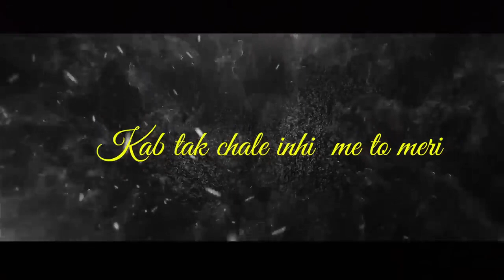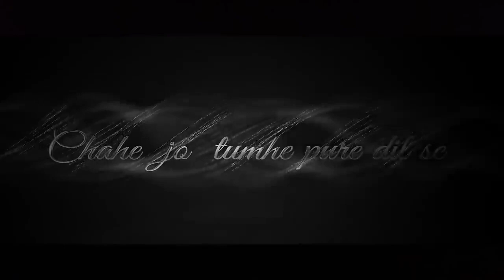Feelings of Love | relaxing music for stress relief | mind relaxing songs | lofi songs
sleep music
meditation music

sleeping music
deep sleep
 meditation musicrelaxing sleeping
 musicdeep sleep meditation
 musicrelaxing sleeping music
mashup 2023
love mashup
nhạc trẻ mashup
Mashup
livestream
live news
live tv
Live
new songs 2023
bollywood songs
hindi songs
Mind Relaxing songs | mind Relaxing Mashup | Mind Relaxing videos
LIve